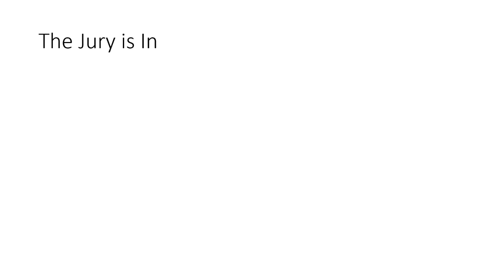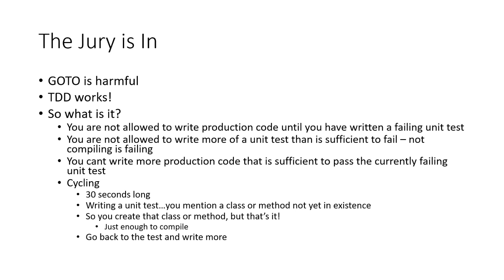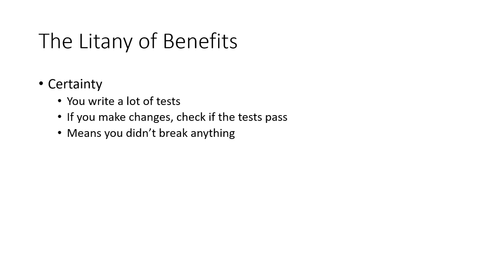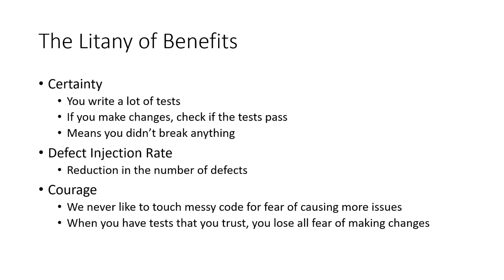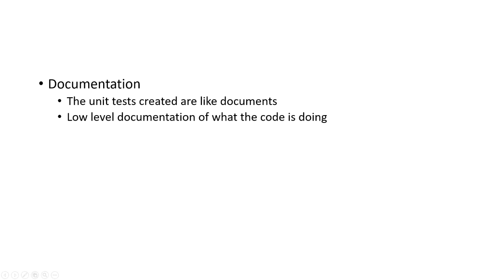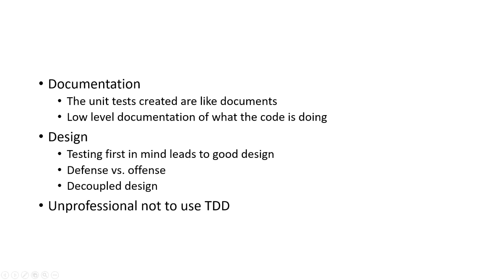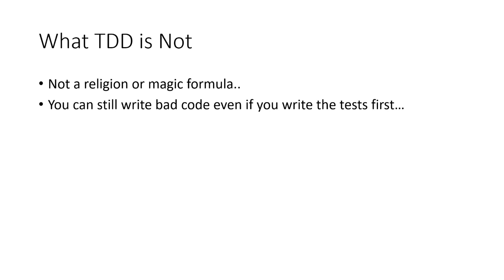The Clean Coder: Chapter 5 (Test Driven Development)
Summary
-The 3 laws
-Not a magic formula
-Benefits of TDD